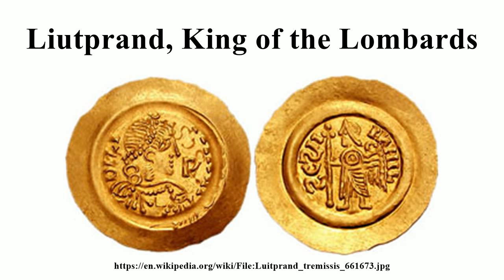Liutprand, King of the Lombards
Image-Copyright-Info
Author-Info:   CNG

Image-Copyright-Info